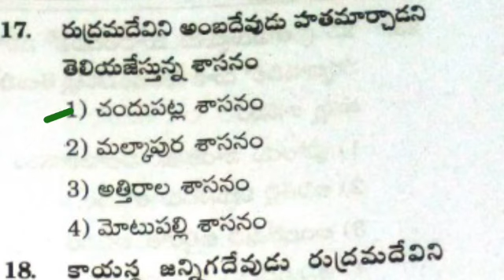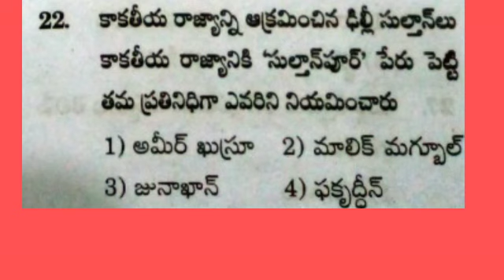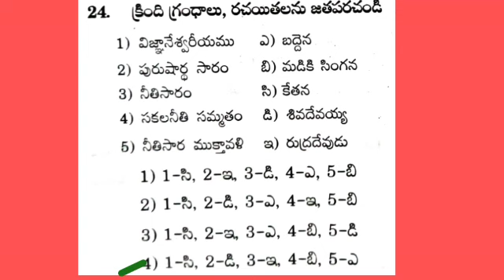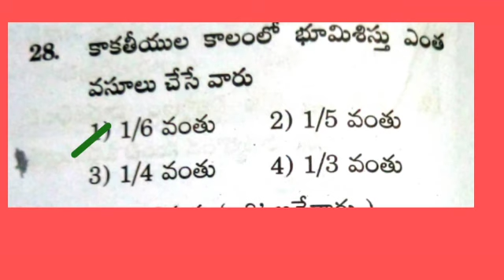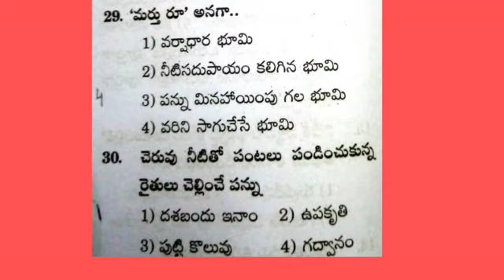A.P.HISTORY- PRA. QUESTIONS